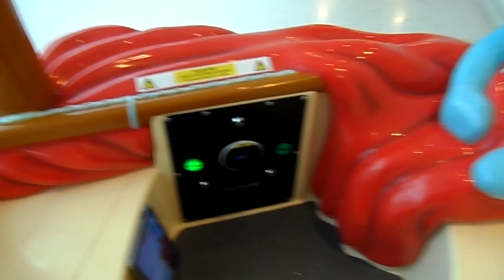jolly Roger in the night garden Kiddie ride Updated video